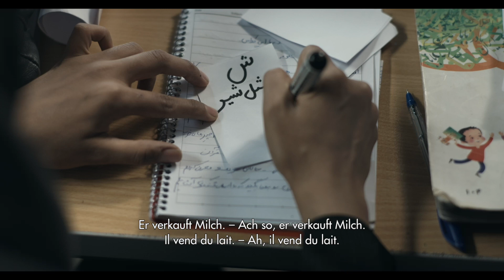The Apple Day - Trailer OV/d/f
A steht für Apfel, das lernt Mahdi gleich am ersten Schultag und willigt sofort ein, der Klasse zum Apfeltag einen ganzen Korb der rot leuchtenden Früchte mitzubringen. Sein älterer Bruder Saeed und sein Vater verkaufen schliesslich jeden Tag mehrere Kilo in den Strassen, die durch die unwirklich anmutenden Hochhausneubauten des Teheraner Vororts führen. Die Mutter der beiden Jungen verdient derweil Geld als Wäscherin. Als dem Vater der Kleinlaster geklaut wird, gerät das prekäre Gefüge der Familie ins Wanken, und Saeed fühlt sich verantwortlich den versprochenen Apfelkorb für seinen kleinen Bruder aufzutreiben. In einem vielschichtigen Gewebe neorealistisch gehaltener Handlungsstränge erzählt Mahmood Ghaffari von einem Aufbruch mit Rückschlägen und von liebevollem Zusammenhalt.

À Téhéran, le jeune Saeed se charge de réunir les pommes que la maîtresse a demandées à son petit frère Mahdi d’apporter à l’école, mais les précieux fruits commencent à manquer… Reprenant à son compte les ferments du néoréalisme, le réalisateur iranien Mahmoud Ghaffari livre un film poignant à hauteur d’enfant, qui s’impose comme un portrait sans concession de son pays, tout en entretenant l’espoir.